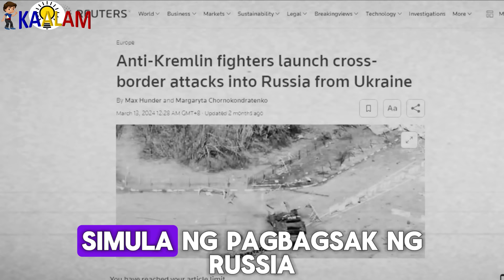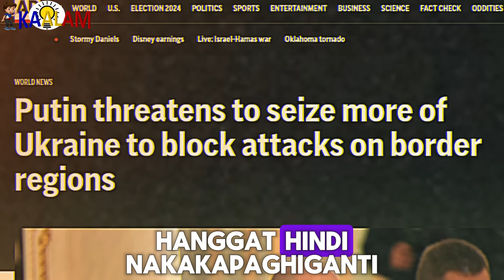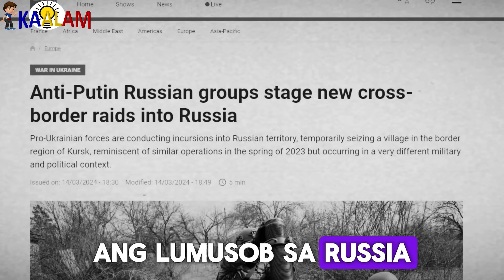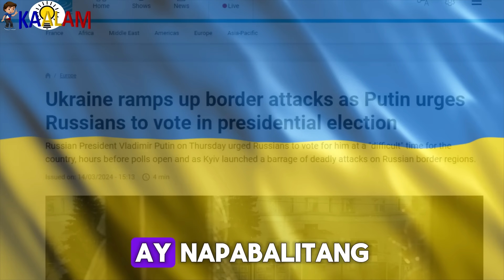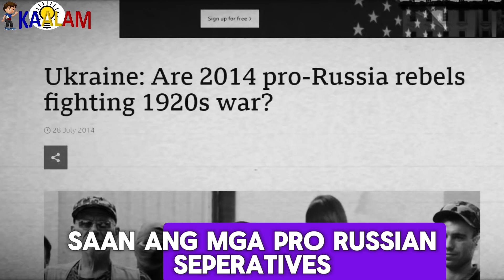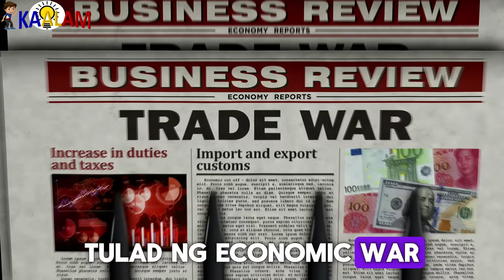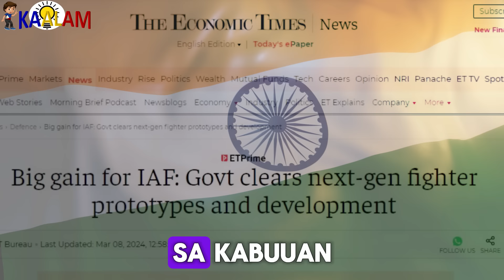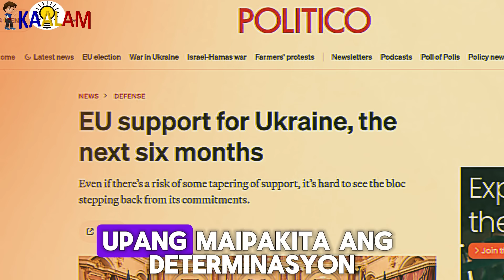Russian Border Nilusob Na! Simula Na Ba Ng World War 3?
Kaalam ating alamin ang Russian Border Nilusob Na! Simula Na Ba Ng World War 3?

150+ Online Courses You Need To Get!